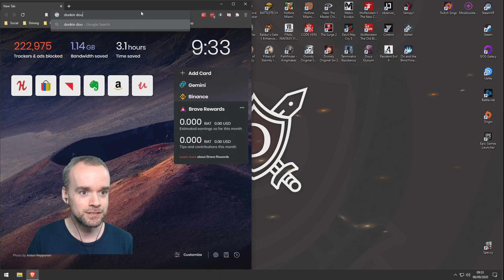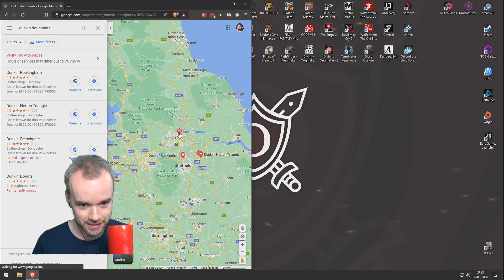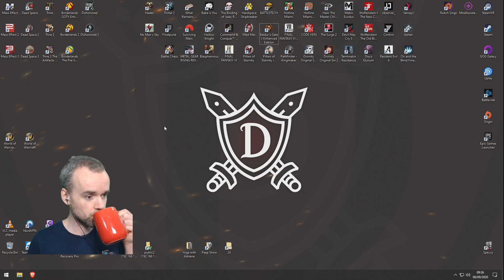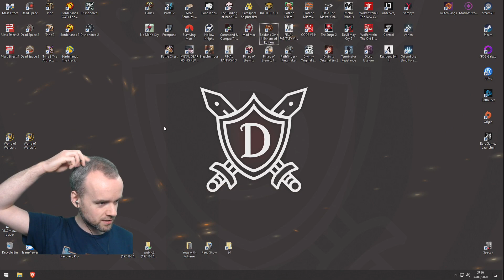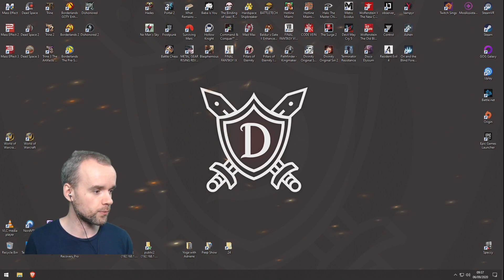Hades (Part 127)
Changing my mind on rogue-likes!! || insathius.com